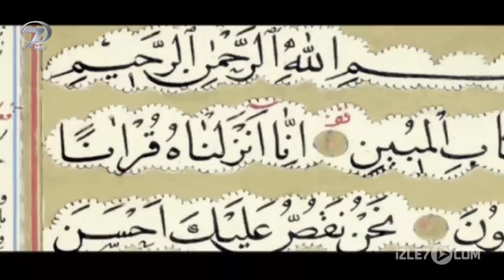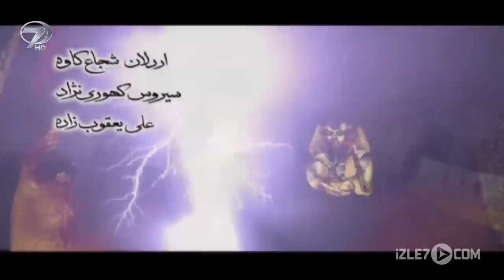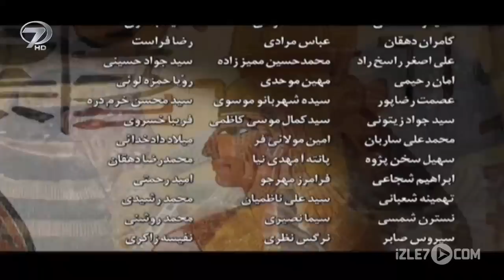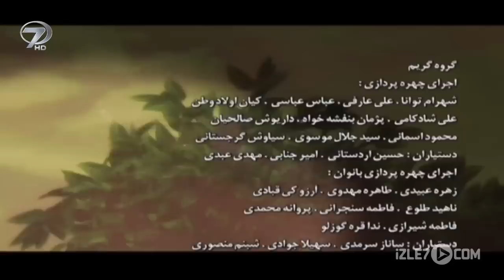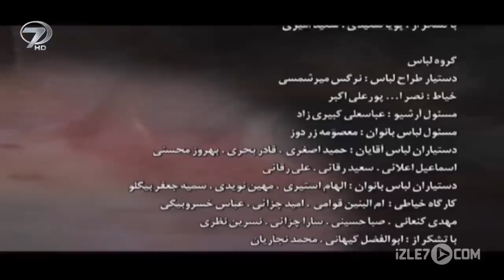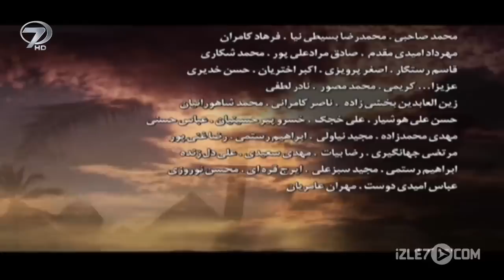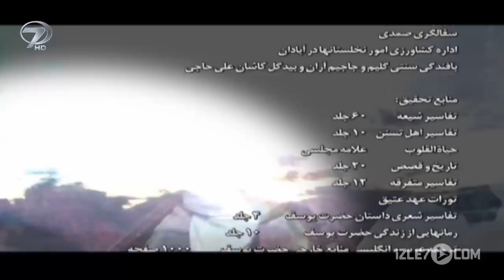Hz. Yusuf Dizisi 27.Bölüm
Hazret-i Yusuf’un Kur’an-ı Kerim’de de geçen etkileyici ve dramatik hayat hikayesi izle7.com'da. Hz.Yusuf dizisi 27.bölüm Türkçe dublajlı haliyle Hz. Yusuf Youtube kanalında.

Amon Hutep halkı toplayarak Yusuf a hazineden ve tarım işlerinden sorumlu bakan olarak altın taç giydirir.  Yusuf halka yedi yıl boyunca halkın yardımına ihtiyacı olduğunu ve neler yapmaları gerektiğini anlatır. Ank Mahon saraydan kendisine yakın gördüğü komutan Hurem Hop ve Amon Hutep in annesini kendi yanına çekerek Yusuf’a karşı kışkırtmak için çalışır. Yusuf’un serbest bıraktığı zindan arkadaşları saraya gelir. Yusuf işlerin yürütülmesinde onlara görevler verir. Bu arada Yusuf’u köle olarak satan Malik yıllar sonra onu bulur. Yusuf Malik’i kendisine danışman yapar.

Babil'e bağlı Fedan kentinde yaşayan Hz. Yakub uzun süredir oranın valisi olan dayısının (Laban) sürüsüne çobanlık yapmakla hayatını sürdürüyordu. Putperest olan Fedan halkı yağmur yağması için Babil in ana tanrıçası İştar a adaklar sunuyorlar , bu kente yağmur yağmamasının nedenini tanrıların Yakub un yaptıklarından hoşnut olmadıklarına bağlıyorlardı. Fedan kentinde Yakub insanların tek tanrıya inanmalarını ve Ona ortak koşmamalarını söylüyordu. Fedan halkı özellikle de İştar tapınağının kahinleri tüm öfkelerine rağmen vali Laban dan dolayı Yakub a bir şey yapamıyorlardı. Fedan halkından tanrıları küçümseyen birini Yakub' a gözdağı vermek için ölüm cezası verirler.Yakub tam ateşe atılacağı sırada kan parasını vererek kurtarır.Bu davranışı Mahkumun ve karısının kendisinin ve karısının iman etmesini beraberinde getirir. Hz.Yusuf dizisinin 1.bölümünü Hz. Yusuf Youtube kanalında izleyebilirsiniz.

Künye:
Orijinal Adı: JOSEF THE PROPHET
Türkçe İsmi: HAZRET-İ YUSUF
Yönetmen: Ferecullah Silahşör
Görüntü Yönetmeni: Resul Ahadi
Ses: Ahmed Amiri
Yapım Yılı: 2008
Yapım: CIMA Film Center
Süre: 45 x 55 dakika